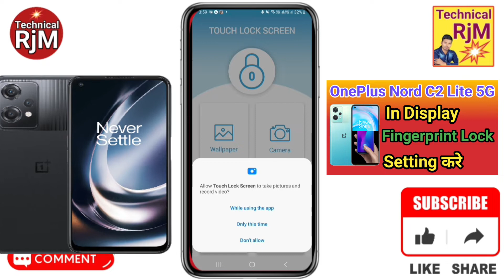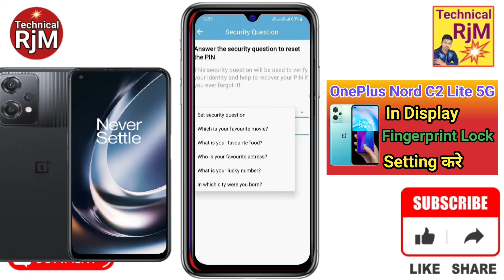OnePlus Nord CE 2 Lite 5G Display Fingerprint Setting | OnePlus Nord CE 2 Lite 5G Me in Display CE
About Video.OnePlus Nord CE 2 Lite 5G Display Fingerprint Setting | OnePlus Nord CE 2 Lite 5G Me in Display Fingerprint Lock kaise Lagaye

Queries Solved
    OnePlus Nord CE 2 Lite 5G,
OnePlus Nord CE 2 Lite 5G Display Fingerprint,
OnePlus Nord CE 2 Lite 5G Display Fingerprint Setting,
OnePlus Nord CE 2 Lite 5G Display Fingerprint Setting ON,
OnePlus Nord CE 2 Lite 5G Display Fingerprint Setting OFF,
OnePlus Nord CE 2 Lite 5G Display Fingerprint Setting chalu,
OnePlus Nord CE 2 Lite 5G Display Fingerprint Setting band,
OnePlus Nord CE 2 Lite 5G Display Fingerprint Setting kare,
OnePlus Nord CE 2 Lite 5G Me in Display Fingerprint,
OnePlus Nord CE 2 Lite 5G Me in Display Fingerprint lagaye,
how to app lock in Infinix Smart 6,
how to apps lock in OnePlus Nord CE 2 Lite 5G,
how to set app lock in OnePlus Nord CE 2 Lite 5G,
 App Lock kaise kare OnePlus Nord CE 2 Lite 5G,
 applock OnePlus Nord CE 2 Lite 5G,
 me apps lock keise kare OnePlus Nord CE 2 Lite 5G,
 app lock OnePlus Nord CE 2 Lite 5G,